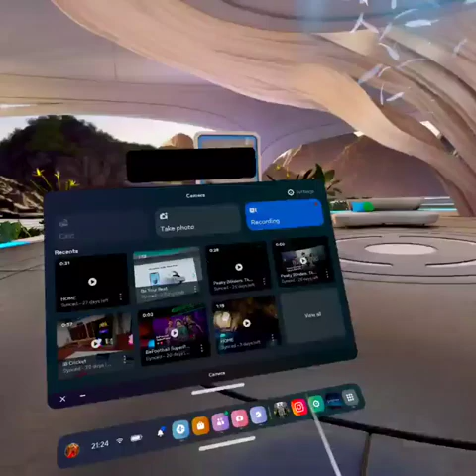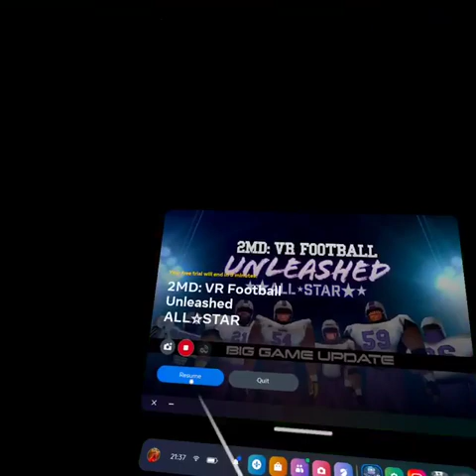2MD VR American Football Unleashed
2MD is a groundbreaking motion-controlled arcade football game. Draw the plays and throw, hand-off, or run the ball before the clock runs out